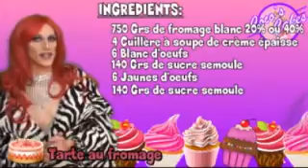Tarte Au Fromage "La Cuisine De Miss Coco"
INGRÉDIENTS:
750 Grs de fromage blanc 20% ou 40%
4 Cuillères à soupe de crème épaisse
6 Blancs d'œufs
140 Grs de sucre semoule
6 Jaunes d'oeufs
140 Grs de sucre semoule
60 Grs de poudre à pudding à la vanille

N'oubliez pas !!!